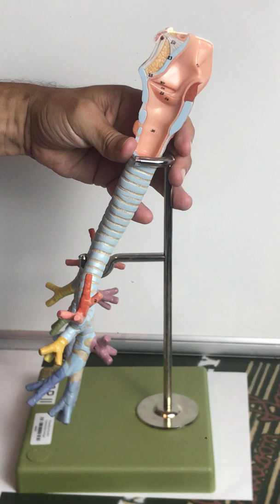Respiratory Anatomy Video 3 Bronchial Tree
Basic Anatomy of the respiratory.

Video 1: The anatomy of the nasal cavity and the pharynx.
Video 2: The Larynx.
Video 3: Bronchial Tree
Video 4: Alveolar Sac
Video 5: Thoracic model